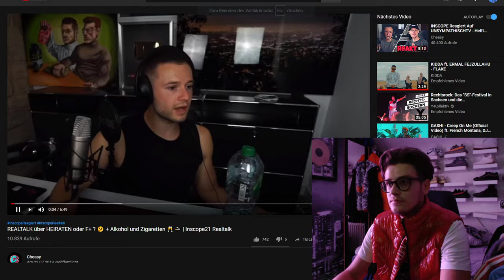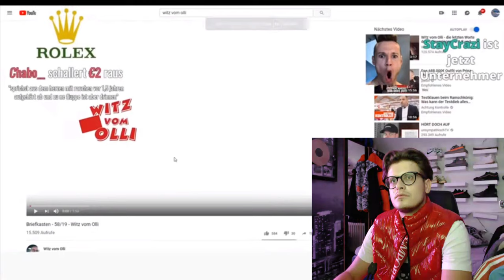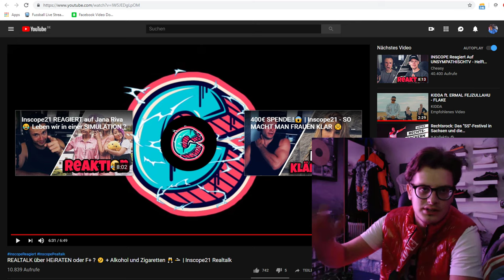Reaction auf: Inscope - REALTALK über HEIRATEN oder F+ | Alkohol und Zigaretten | Inscope21 Realtalk